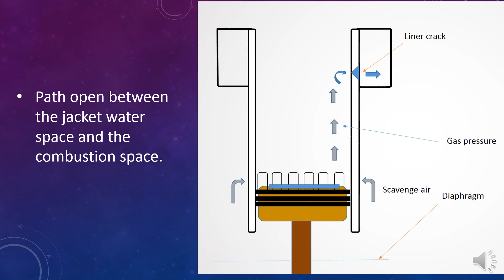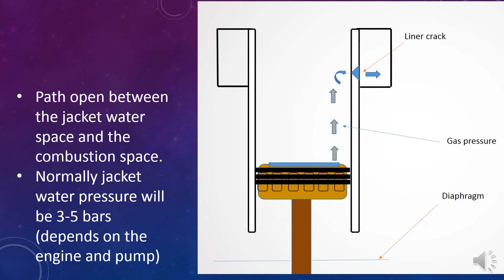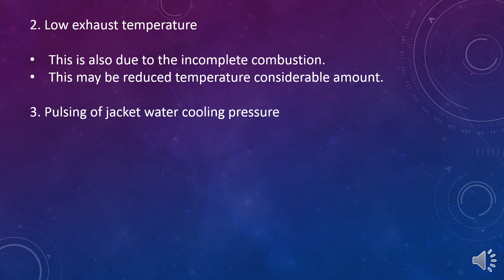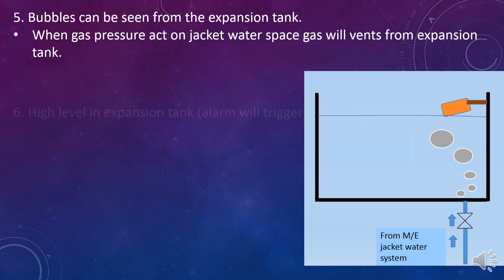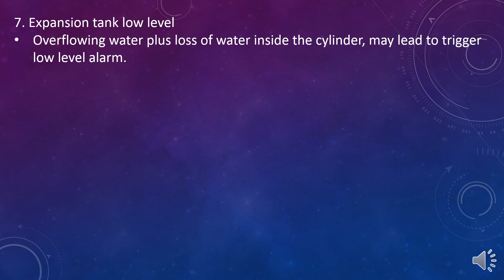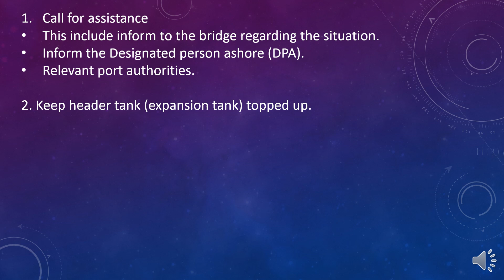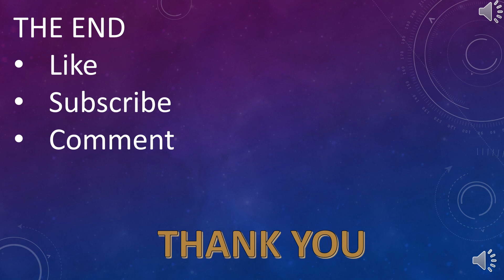Liner Crack indications in marine diesel engines and action to take.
This video is about marine diesel engine cylinder liner crack. discussion about what are the indications of a cracked cylinder liner and actions should be taken when the main engine cannot be stopped.